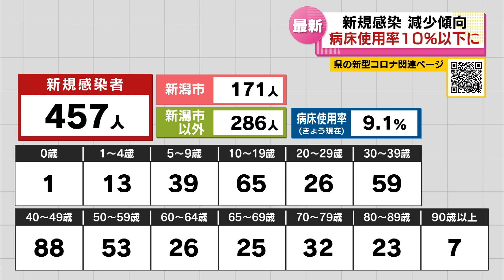【新型コロナ】新潟県内で４５７人が新規感染 病床使用率は１０％を下回る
2023年2月21日放送

新潟県で２１日、新型コロナウイルスの感染者が新たに４５７人発表されました。内訳は新潟市で１７１人、新潟市以外の市町村で２８６人です。年代別では４０代が８８人、１０代が６５人などとなっています。病床使用率は２１日現在で９．１パーセントです。